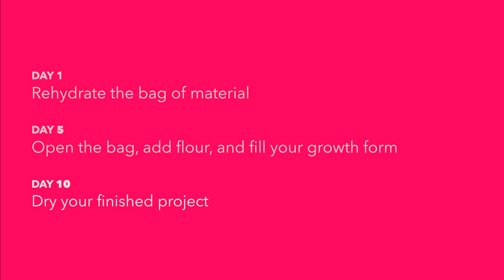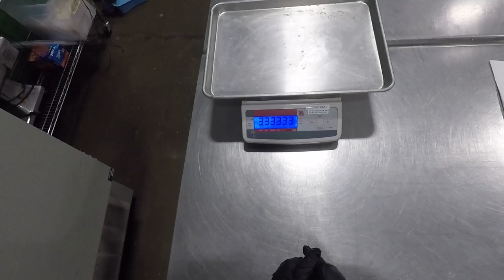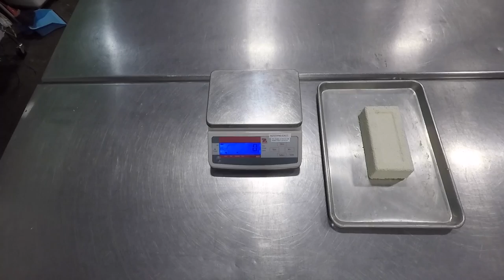How to Grow Mycelium Material: Step 3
Want to learn how to grow a brick using Mycelium Material (Hemp blend)? Follow along from a first-person perspective in this in-depth tutorial.

This video walks you through Day 10.  This is the final step in the 10-day process. On Day 10, you’ll learn how to know when your grown shape is fully dried.